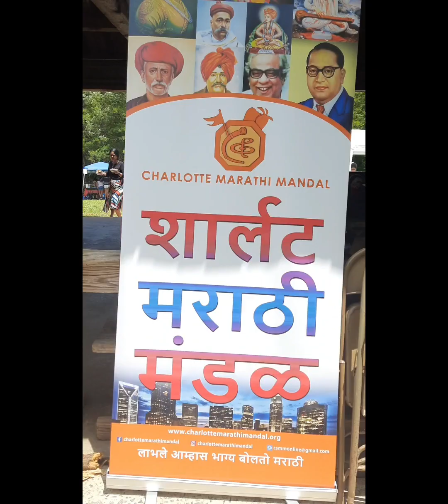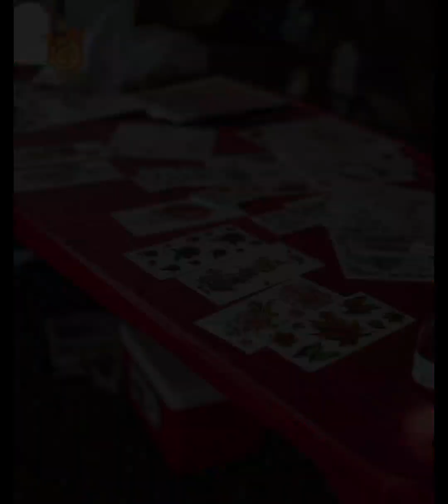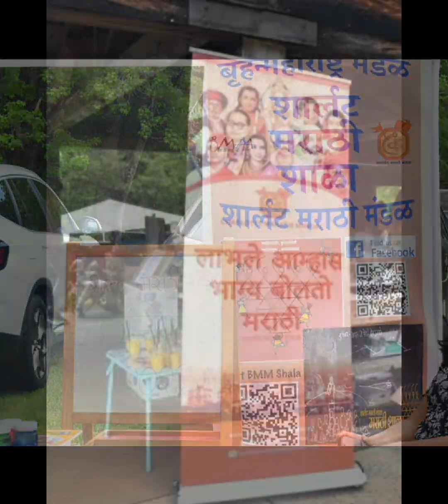Spring Festival@NC USA | Fun#Games#Music masti# Food & many more stalls@Marathi Mandal NC